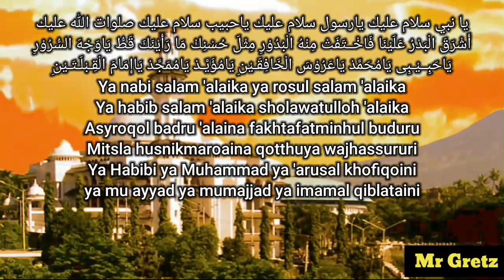Sholawatan Di Bulan Maulid Reff Ini Bisa Buat Merinding Para Jamaah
Lirik Sholawat Merdu Menjelang Bulan Maulid/ Milad Nabi Muhammad Saw Robiul Awal Full Lirik Teks Arab Dan Arti Terjemahan Indonesia

ﻳﺎ ﻧﺒﻲ ﺳﻼﻡ ﻋﻠﻴﻚ  ﻳﺎﺭﺳﻮﻝ ﺳﻼﻡ ﻋﻠﻴﻚ

YA NABI SALAM ‘ALAIKA YA ROSUL  SALAM ‘ALAIKA

Wahai Nabi, salam sejahtera untukmu Wahai Rosul salam sejahtera untukmu

ﻳﺎﺣﺒﻴﺐ ﺳﻼﻡ ﻋﻠﻴﻚ  ﺻﻠﻮﺍﺕ ﺍﻟﻠﻪ ﻋﻠﻴﻚ

YA HABIB SALAM ‘ALAIKA SHOLAWATULLOH ‘ALAIKA

Wahai kekasih, salam sejahtera untukmu dan Sholawat (rohmat) Allah untukmu

ﺃﺷﺮﻕ ﺍﻟﺒﺪﺭ ﻋﻠﻴﻨﺎ ﻓﺎﺧﺘﻔﺖ ﻣﻨﻪ ﺍﻟﺒﺪﻭﺭ

ASYROQOL BADRU ‘ALAINA FAKHTAFAT MINHUL BUDURU

Bulan purnama telah terbit menyinari kami
Pudarlah purnama purnama lainnya

ﻣﺜﻞ ﺣﺴﻨﻚ ﻣﺎ ﺭﺃﻳﻨﺎ ، ﻗﻂ ﻳﺎ ﻭﺟﻪ ﺍﻟﺴﺮﻭﺭ

MITSLA HUSNIK MA RO-AINA, QOTTHU YA WAJHAS-SURURI

Belum pernah aku lihat keelokan sepertimu
wahai orang yang berwajah riang

ﺃﻧﺖ ﺷﻤﺲ ﺃﻧﺖ ﺑﺪﺭ ﺃﻧﺖ ﻧﻮﺭ ﻓﻮﻕ ﻧﻮﺭ

ANTA SYAMSUN ANTA BADRUN ANTA NURUN FAUQO NURI

Engkau bagai matahari, engkau bagai bulan purnama engkau cahaya di atas cahaya

ﺃﻧﺖ ﺇﮐﺴﻴﺮ ﻭﻏﺎﻟﻲ ﺃﻧﺖ ﻣﺼﺒﺎﺡ ﺍﻟﺼﺪﻭﺭ

ANTA IKSIRUN WA GHOLI ANTA MISHBAHUSH-SHUDURI

Engkau bagaikan emas murni yg mahal harganya Engkaulah pelita hati

ﻳﺎ ﺣﺒﻴﺒﯽ ﻳﺎ ﻣﺤﻤﺪ ﻳﺎﻋﺮﻭﺱ ﺍﻟﺨﺎﻓﻘﻴﻦ

YA HABIBI YA MUHAMMAD YA ‘ARUSAL-KHOFIQOINI

Wahai kekasihku, wahai Muhammad
wahai pengantin tanah timur dan barat (sedunia)

ﻳﺎ ﻣﺆﻳﺪ ﻳﺎﻣﻤﺠﺪ ، ﻳﺎ ﺇﻣﺎﻡ ﺍﻟﻘﺒﻠﺘﻴﻦ

YA MU-AYYAD YA MUMAJJAD YA IMAMAL QIBLATAINI

Wahai Nabi yang dikuatkan (dengan wahyu)
wahai Nabi yg diagungkan, wahai imam dua arah kiblat